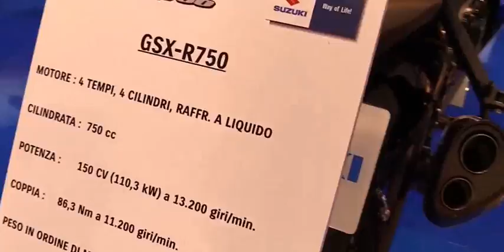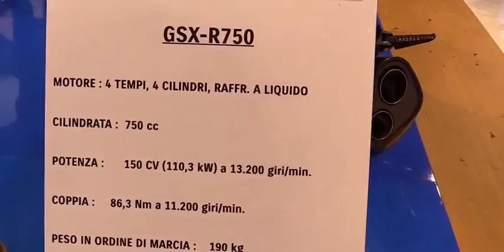2017 Suzuki GSX R750 Walkaround